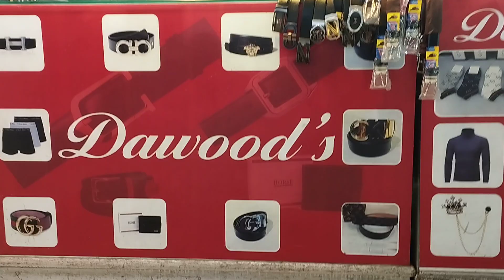Dawoods - Tie and Belt Shop - Panorama Centre Mall Road, Lahore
for more detailed information of product and services available in your neighbourhood.